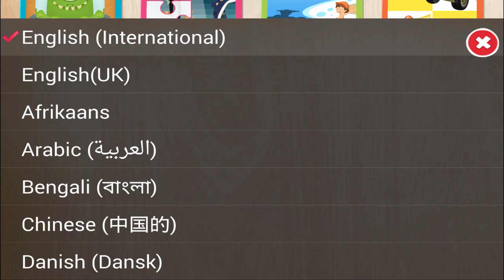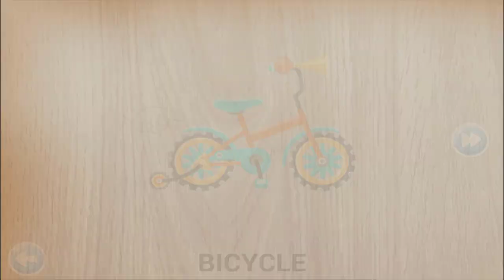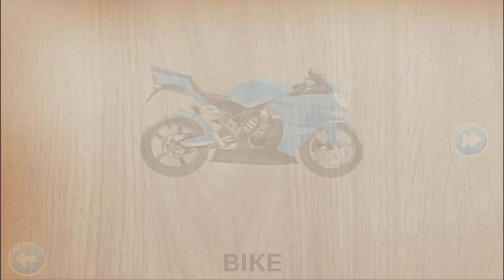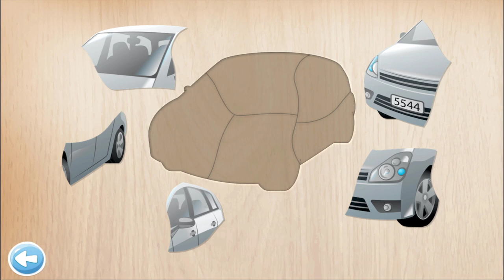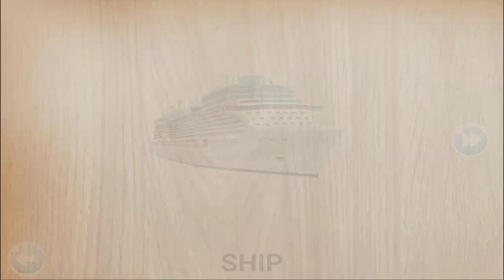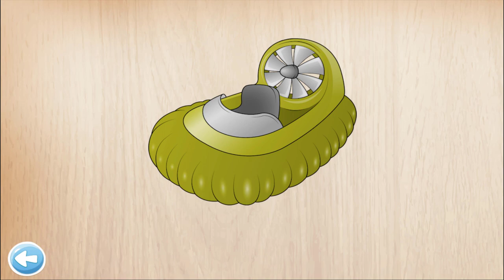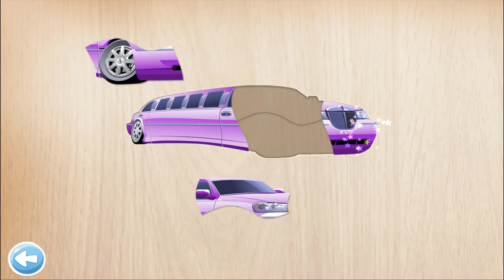Learn the name of the car in Russian : Cars Puzzles for children - Cartoon & Games - 1920x1080